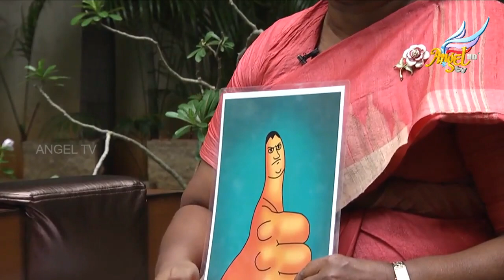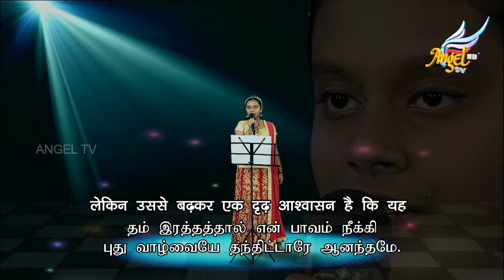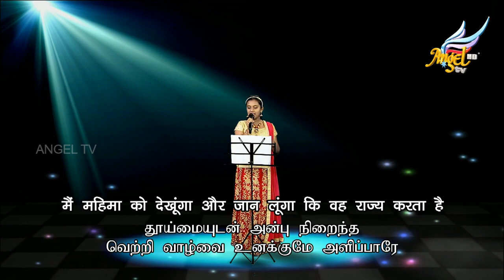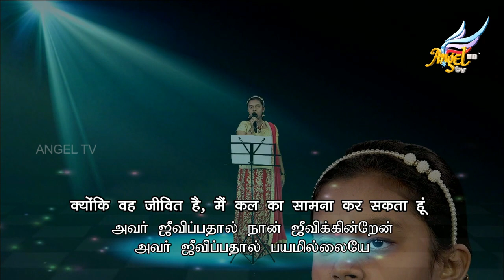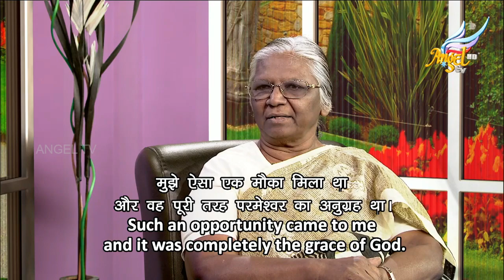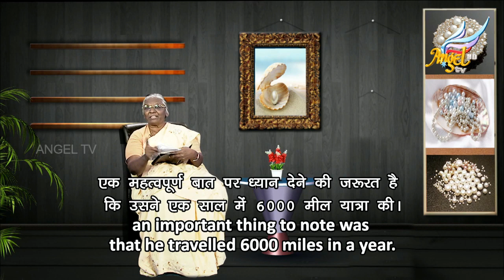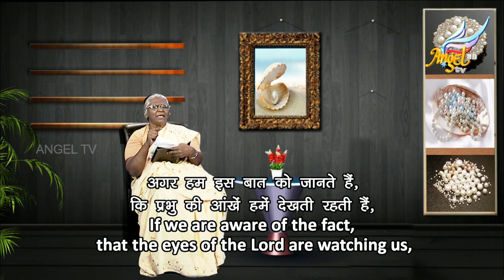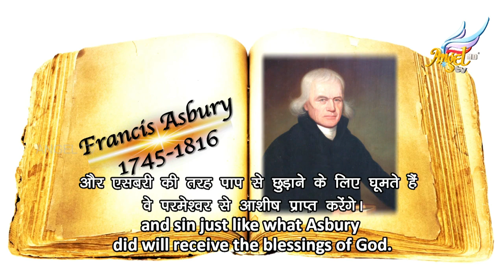Scattered Pearls // முத்துச் சிதறல்கள் | Francis Asbury | Episode 232